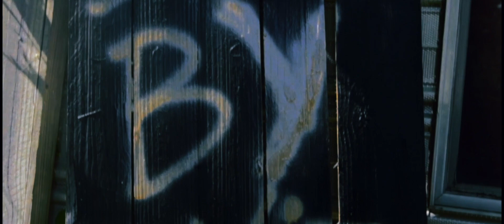See it in my eyes official video (dir.Skits.Pro)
The Harvest on the way 🔥